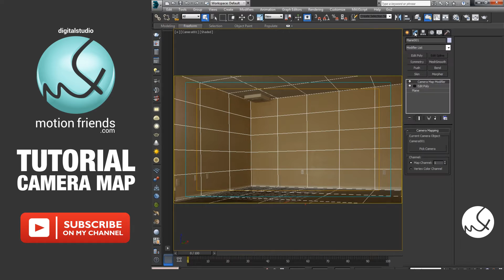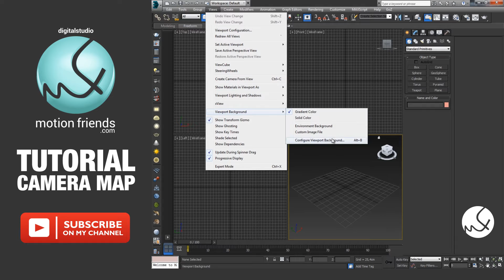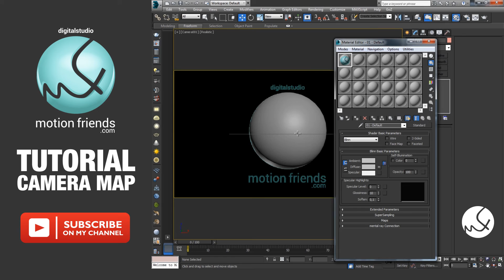Tutorial - Camera Map 3ds Max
US: Hello! Welcome to another tutorial, this time I will teach how to use the Modifier Camera Map in 3ds studio Max; it assigns a planar mapping based on the current frame image of the viewport background, it is different from the Camera Map WSM (World Space Modifier) that will updating the mapping according to the motion of the video or the mesh.

BR: Nesse tutorial vou ensinar a utilizar o Modifier CAMERA MAP do 3ds Max, ele atribui um mapeamento planar com base no frame atual da imagem do viewport background, lembrando que ele é diferente do Camera Map WSM (WorldSpaceModifier) que vai atualizando o mapeamento de acordo com o movimento do vídeo ou da malha.